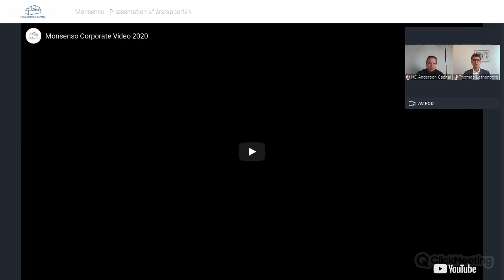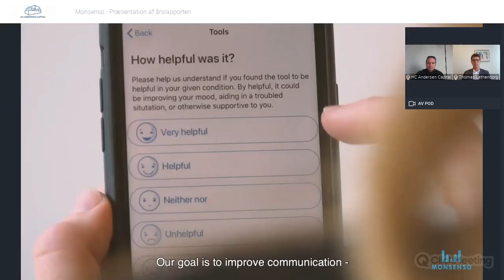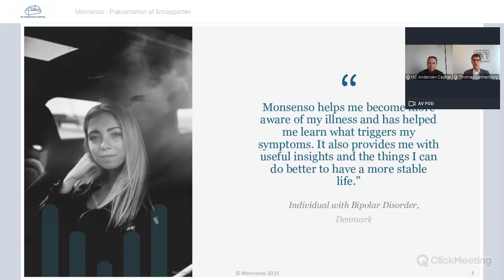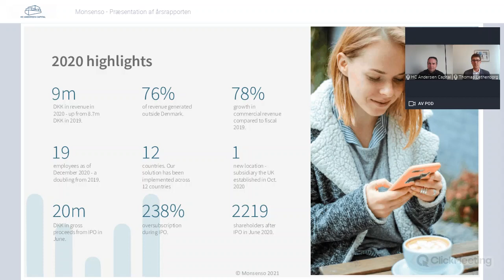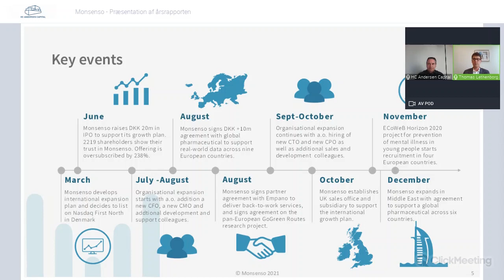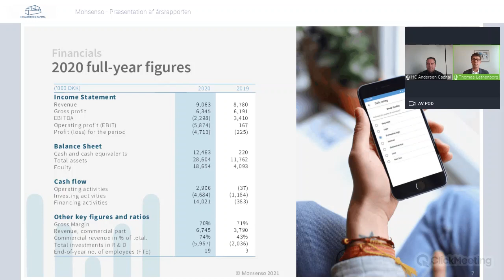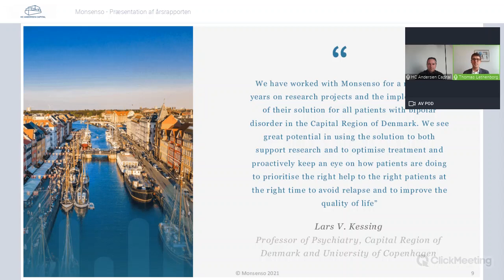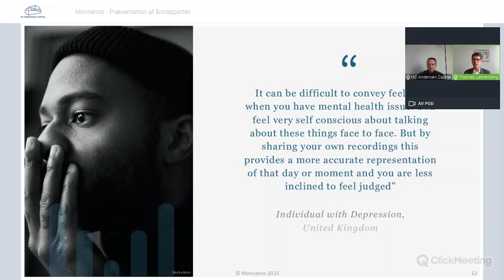Monsenso - Præsentation af årsrapporten